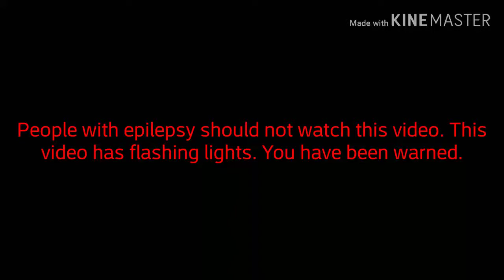ALONE Offical Trailer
Coming this October